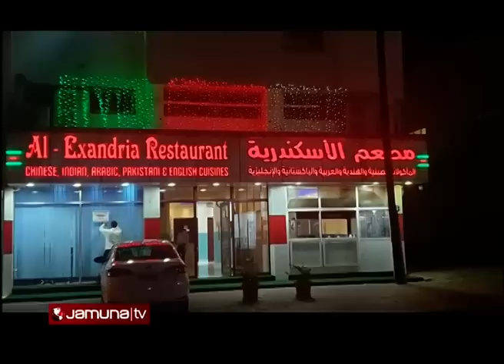প্রবাসে বাংলাদেশ | Probashe bangladesh | 14-06-19